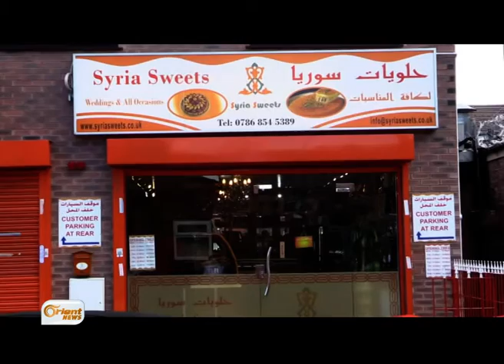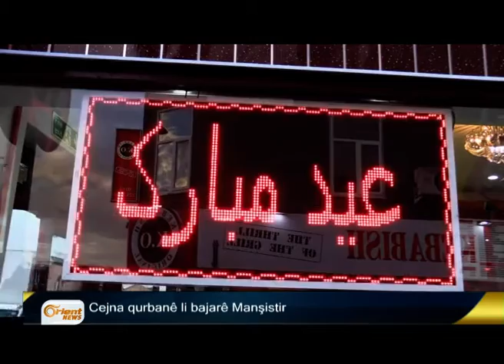Bultena Kurdî 25-09 p3